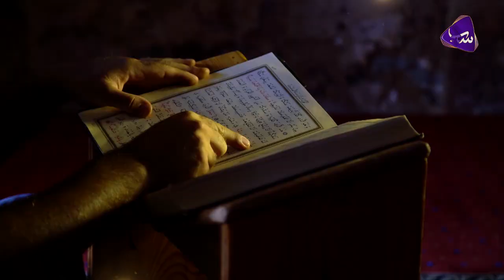Sab Ka Ramzan | OST | Farhan Ali Waris | Natasha Ali | Sab TV Pakistan | Ramzan Transmission 2023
"Welcome to our vibrant Ramadan Transmission! Join us daily as we embark on a spiritual journey filled with enlightenment, prayer, and uplifting discussions. Dive into our diverse lineup featuring engaging segments, soulful reflections, and special guests, all crafted to enrich your Ramadan experience.

SAB-TV Pakistan stands as a leading TV Channel, built on the core promise of 'Khushiyo Bhara Aghaz' Our channel offers a spectrum of dramas, series, and shows, presented on a visually captivating and vibrant screen, offering an escape from the daily grind. Our mission is rooted in bringing hope and joy to our audience, aiming to brighten their lives with every watch.